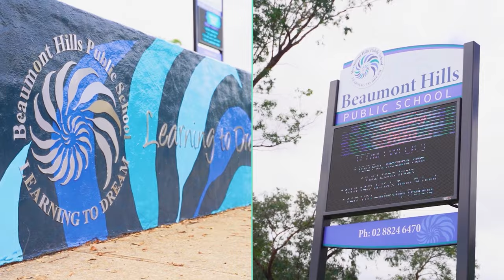Property Intelligence Media - Call us on 1300 20 30 38 - 7 Stafford Way, Beaumont Hills